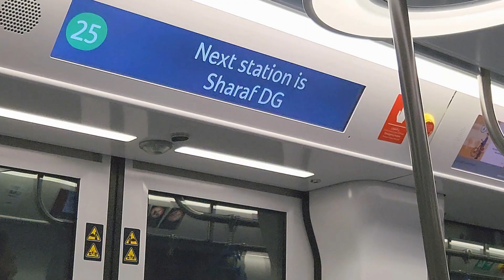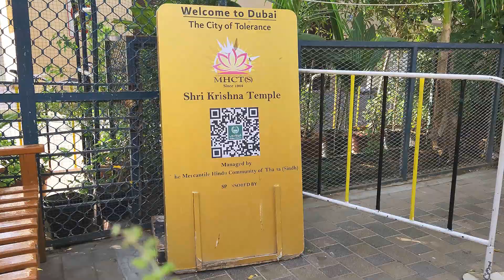దుబాయ్ లో కార్తికమసం స్పేషల్ ఎంటంటే...